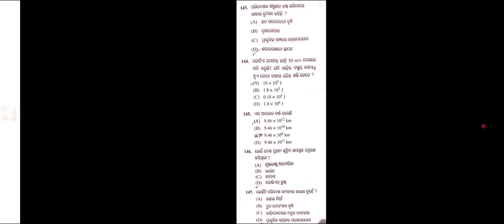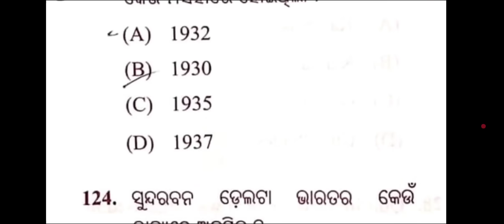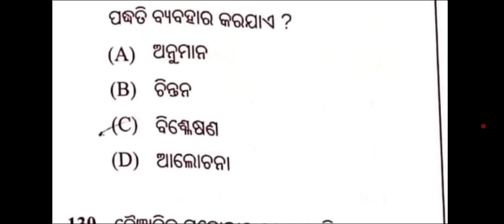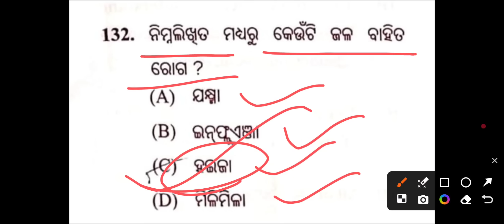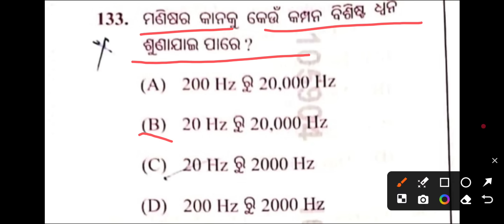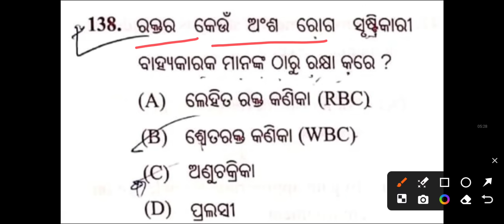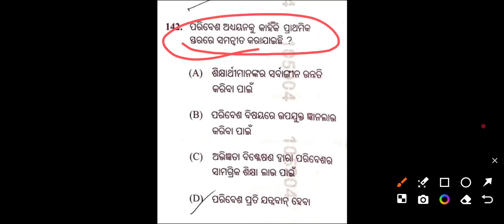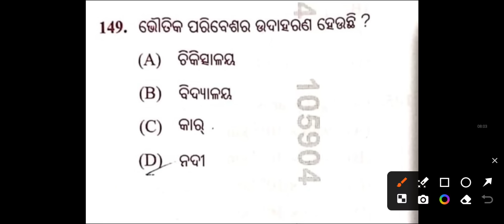OTET EXAM -2025 PEPER -1 /Environmental studies (evs)/unofficial answer keys/otet paper 1 answer key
Otet paper 1 /Environmental studies (evs)/unofficial answer keys/otet paper 1 answer key/